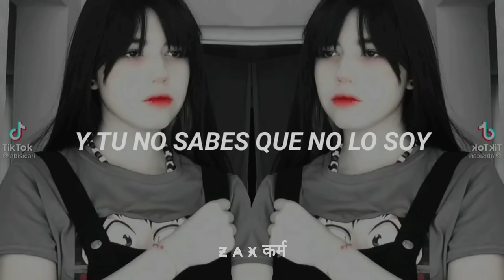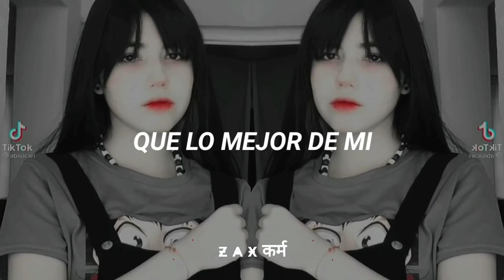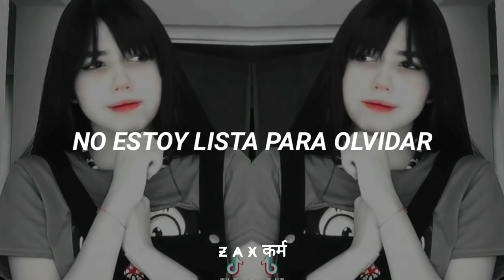Pusher - Clear ft. Mothica (Shawn Wasabi Remix) [Sub Español]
🔥 IMPORTANTE 🔥

Ahora soy creador de Capcut, es decir que si buscas en mi perfíl podrás usar mis plantillas, las plantillas son ediciones que yo hice en el celular y que tú puedes usar y personalizar, cambiando clips o textos para que puedas crear tu propia versión sin tener que editar!, te agradecería de todo corazón que eches un vistazo a mi perfil y uses algunas de mis plantillas, y sería mucho más ayuda si las subes en TikTok mi rey :D👑

Etiquetame cuando uses mis plantillas para ver qué cosas crean con ellas 🫶🏻

La traducción de mis vídeos no es exacta o literal, algunas palabras son cambiadas para darle sentido o ritmo a la letra y se escuche bien en español

Follow Pusher

Pusher - Clear ft. Mothica (Shawn Wasabi Remix) Lyrics

Words fall out of my mouth
They drift to the ground
And they don't make a sound
I'll try to assemble them back
To the place in my head
But I fear that I lack
The proper speak that I need
To narrate the scene
To tell you these things
The proper place for my thoughts
I know that I'm not and you know that I'm not
So clear and transparent
Well I'll try but I can't promise it
So dark but delicate
Well I'm rough around the edges and
You can try to smooth me down
But I'm not, no, I'm not
And you can try to smooth me down
But I'm not ready to forget
Take back all that I've said
I've said it before and I'll say it again
It's not like me to pretend
But the best part of me is the worst I can give
But you make me so terrified
I tried to reply but I'm shaking inside
You gave me a tongue just to tie
I'll swallow my pride if you swear not to lie
Hard to read and hard to speak to
But don't take my word
Cause I'm honestly so bored of being
Misunderstood, I'm not